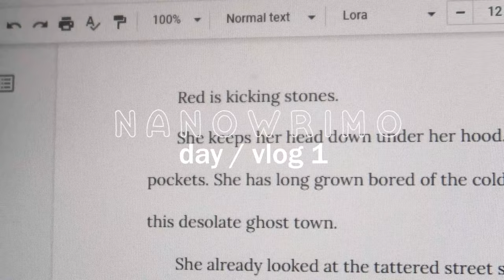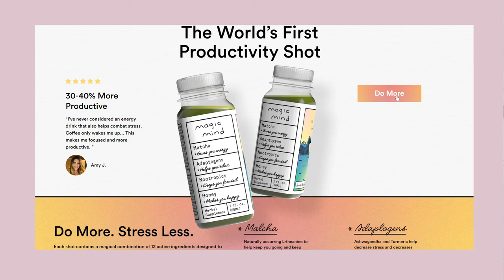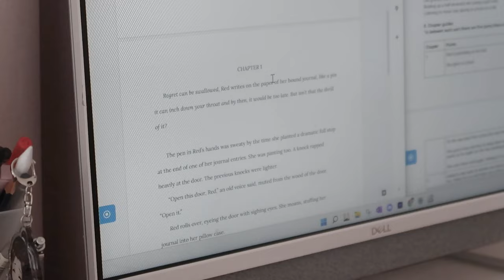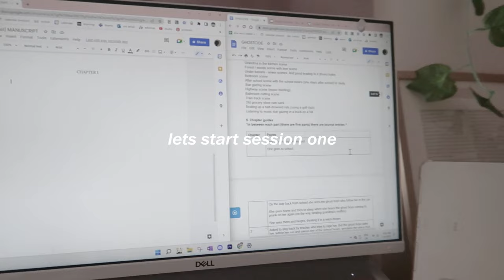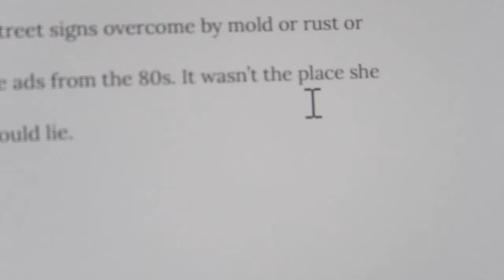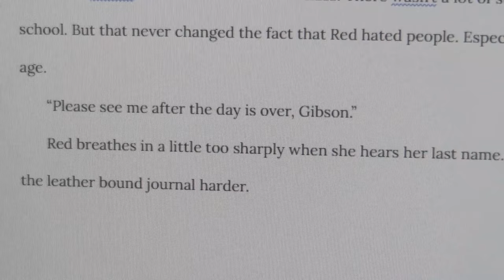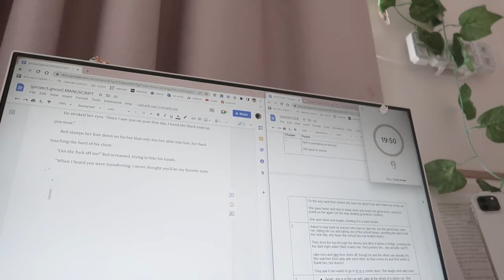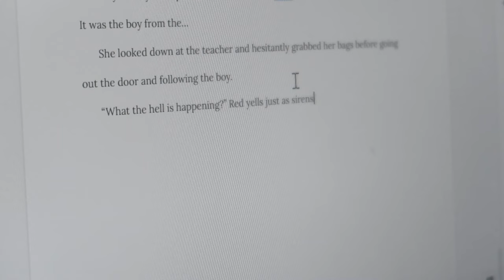WRITING MY FIRST CHAPTER OF NANOWRIMO! 📖✨ nano writing vlog + word count updates *first day*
hi everyone! today is nov first and that means ... nanowrimo! today i will take you along in a nanowrimo vlog! i share some deets about my project (p.ghost), set up my manuscript document and also give word count updates along the way! welcome to the vlog! hehe 📖✨

-- FAQ: ♡
what do i study? i'm in (first year) law-school ♡
my fav book? piranesi by clarke and strange the dreamer by taylor ♡
my writing software: google docs ♡
what keyboard do i have? razer huntsman mini 60% mercury edition (red switch) - below is the link to the exact keyboard i got! ♡

- 5am in cairo Music by heiWr - (She's So) Lovely Music by mj apanay - when is it my turn